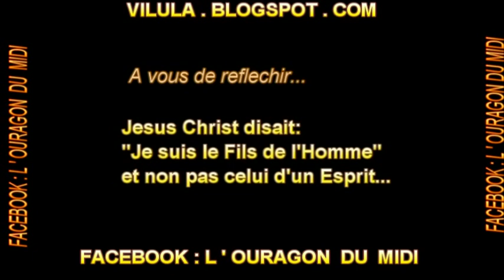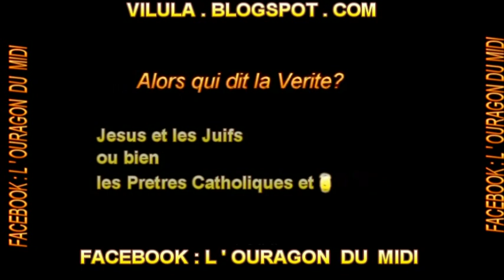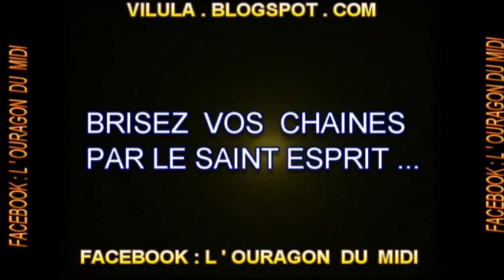LES RELIGIEUX SONT EGARES PAR L' ARMEE DES CIEUX...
Vous serez saints, car je suis saint.
Et si vous invoquez comme Père celui qui juge selon l'oeuvre de chacun, sans acception de personnes, conduisez-vous avec crainte pendant le temps de votre pèlerinage, sachant que ce n'est pas par des choses périssables, par de l'argent ou de l'or, que vous avez été rachetés de la vaine manière de vivre que vous avez héritée de vos pères, mais par le sang précieux de Christ, comme d'un agneau sans défaut et sans tache, prédestiné avant la fondation du monde, et manifesté à la fin des temps, à cause de vous, qui par lui croyez en Dieu, lequel l'a ressuscité des morts et lui a donné la gloire, en sorte que votre foi et votre espérance reposent sur Dieu.
Ayant purifié vos âmes en obéissant à la vérité pour avoir un amour fraternel sincère, aimez-vous ardemment les uns les autres, de tout votre coeur, puisque vous avez été régénérés, non par une semence corruptible, mais par une semence incorruptible, par la parole vivante et permanente de Dieu ".
1 Pierre 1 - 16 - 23